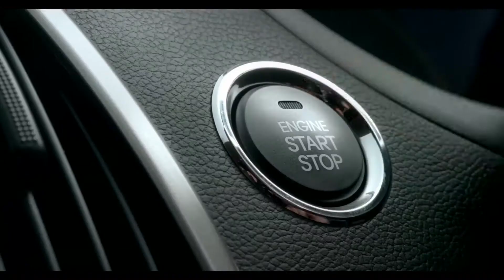Hyundai i20 fluidic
Production Designer – Shazia Iqbal
Art director - Madhura Gokarn
Director –
DOP – Ravi K. Chandran
Production – Show and Tell